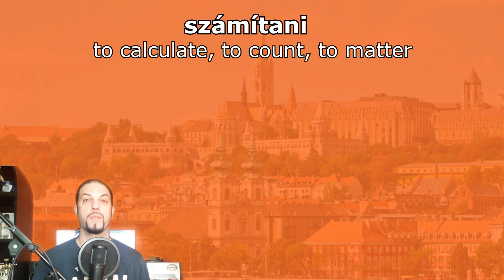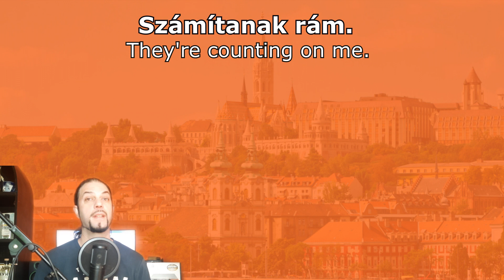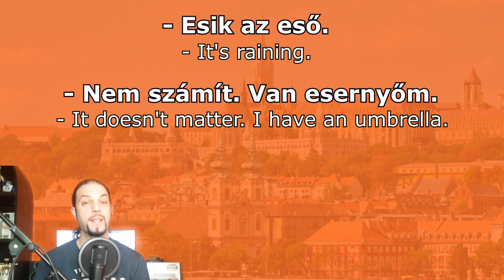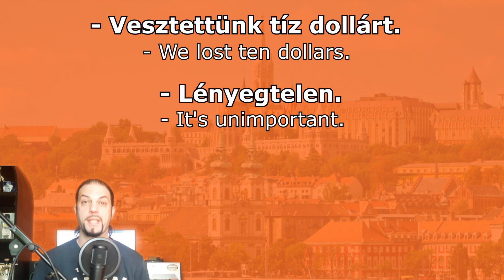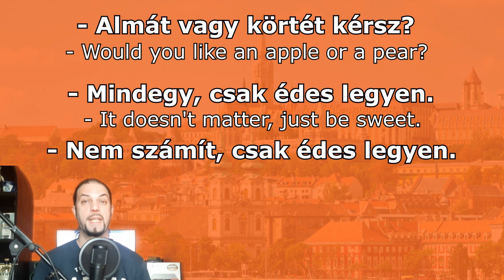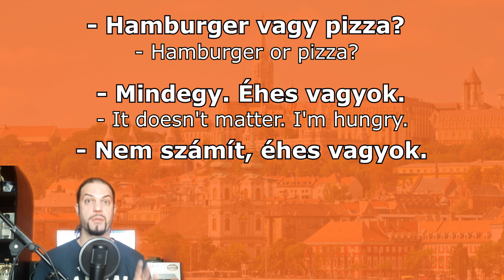How To Say „IT DOESN’T MATTER” In Hungarian [Hungarian Lesson]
In today’s video I’ll be showing you some ways you can say „It Doesn’t Matter” in Hungarian.

Time Stamps:
00:00  Intro
00:16  Today’s verb and its meanings
01: 34 „To matter”, „It doesn’t matter”
02:19  Example sentences
03:24  A synonym
03:53  Using „mindegy”
05:45  Saying goodbye